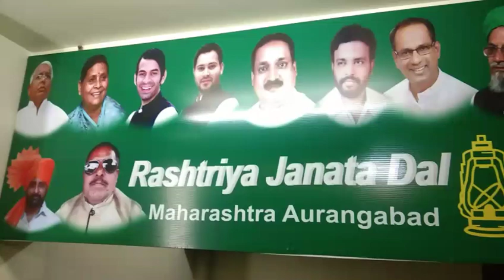M.I.M आने से जातिवाद बड़ा.! R.J.D जिलाध्यक्ष का दावा... Aurangabad..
Aurangabad Updates...sampadak.javed.patel.